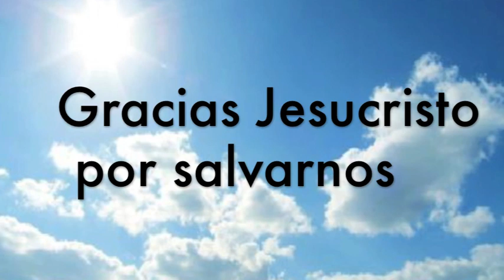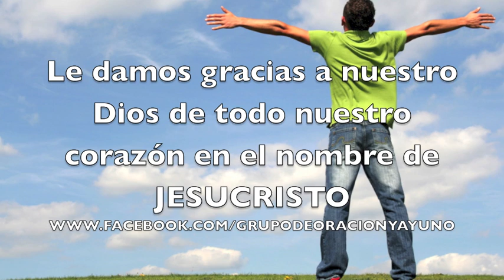"Este Es Mi Deceo" (Cover por: Pastor David)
TRANSMITIMOS LA ORACION EN VIVO POR ESTE CANAL
De Domingo a Viernes 3am, 11pm y 11pm hora de New York

Por medio de los vídeos y las oraciones Dios a sido bendiciendo a mas y mas personas, transformando vidas en todo el mundo en el nombre de Jesus sin embargo necesitamos de sus oraciones y también dependemos de contribuciones para seguir con este propósito de llevar palabra de vida al necesitado y rescate a las personas que sufren si Usted a sido bendecido en este Ministerio, si su corazón a sido tocado por Dios en ayudarnos por favor envíe su ofrenda a esta dirección:

Estados Unidos | Estado: New York | Ciudad: Woodside | Código Postal: 11377

David Santiago Rodriguez Inca
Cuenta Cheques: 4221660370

DIOS ama al dador alegre 2Corintios 9:7